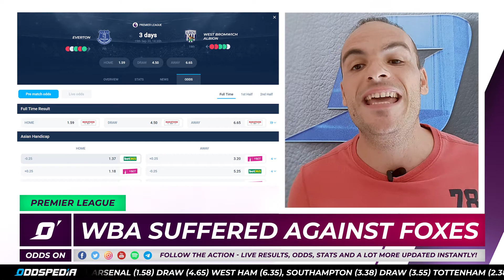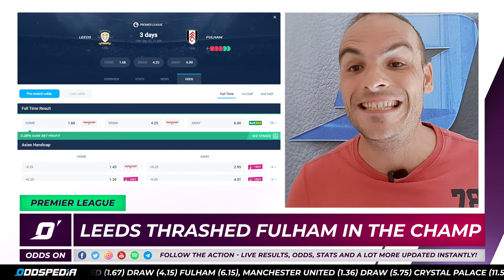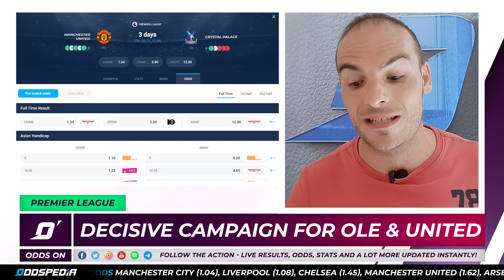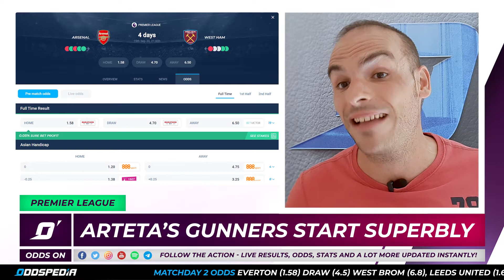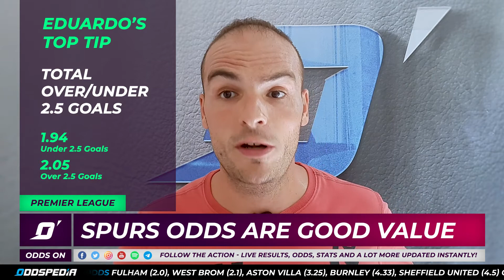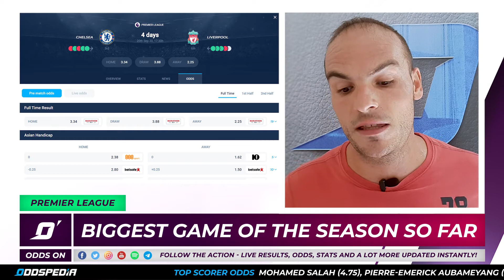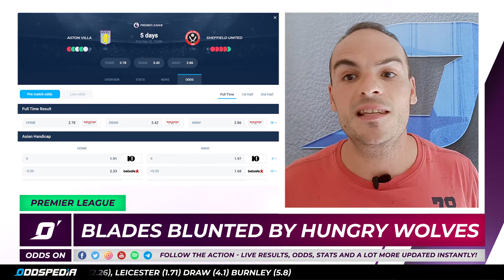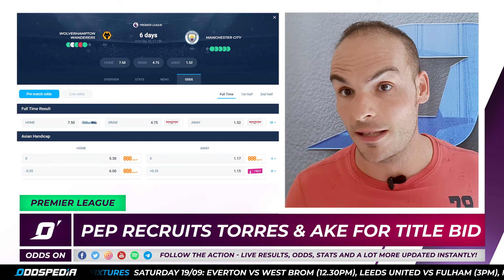Odds On: Premier League | Week 2 betting preview | Win money and bets with our best odds & tips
Betting on Premier League. Odds on Premier League. Betting preview for Premier League. Premier League football bets. Premier League best odds. Premier League betting tips. Premier League match previews.

It’s Week 2 of the 2020/21 Premier League season! We’re delighted to be here to provide Premier League betting tips, preview every game from Matchday 2 and update you on all the latest news.

In this video, host Eduardo covers all the vital info you need to bet on Week 2 of the Premier League season. We’ve got the best odds, up to date news, betting info and predictions.

For all the latest Premier League odds ahead of this year’s finals, head where you’ll find everything you need to secure your best bet.

And don’t forget to check our betting tools to discover Sure Bets, Dropping Odds, Value Bets, Blocked Odds and Blocked Matches.

Here’s what’s coming up in Odds On: Premier League – Week 2:

00:00 Premier League 2020/21: intro
01:05 Premier League 2020/21: Everton vs West Bromwich Albion
02:22 Premier League 2020/21: Leeds United vs Fulham
04:34 Premier League 2020/21: Manchester United vs Crystal Palace
07:09 Premier League 2020/21: Arsenal vs West Ham
09:30 Premier League 2020/21: Southampton vs Tottenham
11:50 Premier League 2020/21: Newcastle vs Brighton
13:06 Premier League 2020/21: Chelsea vs Liverpool
14:56 Premier League 2020/21: Leicester City vs Burnley
16:02 Premier League 2020/21: Aston Villa vs Sheffield United
17:27 Premier League 2020/21: Wolves vs Manchester City

for all the latest sports news, data, tips, predictions, best odds and other info to guarantee your best bet.